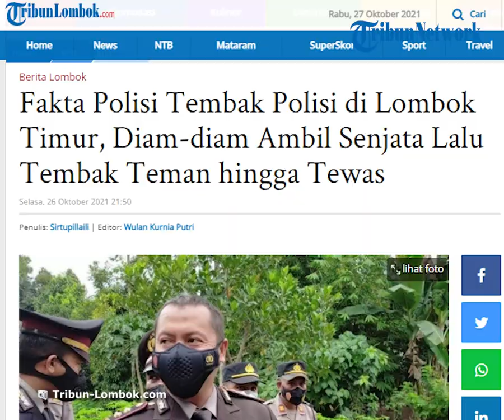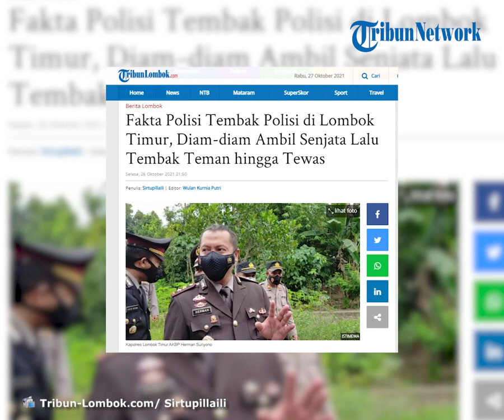Fakta Polisi Tewas, Motif Polisi Tembak Polisi di Lombok Timur Masih Menjadi Misteri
TRIBUNLOMBOK.COM, LOMBOK BARAT – Sampai saat ini motif penembakan Bripka MN yang membuat Briptu Hairul Tamimi tewas masih teka teki.

Meski demikian, dari hasil pemeriksaan awal, sejumlah fakta kasus penembakan itu mulai terungkap.

Kapolres Lombok Timur AKBP Herman Suriyono yang ditemui usai prosesi pemakaman korban mengungkapkan, selongsong peluru yang ditemukan di lokasi kejadian merupakan peluru laras panjang jenis V2.

Senjata tersebut merupakan senjata organik shabara yang menjadi inventaris Polsek Wanasaba, Polres Lombok Timur.

”Senjata ini berada di polsek penggunaanya harus atas seizin pimpinan di polsek,” katanya, Selasa (26/10/2021).

Terkait pelaku memiliki izin menggunakan senjata tersebut atau tidak masih didalami.

Tapi dari hasil pemeriksaan awal, tersangka Bripka MN mengambil senjata secara diam-diam.

Artinya dia mengambil senjata tanpa izin pimpinan.

“Setelah menggunakan dia menggembalikan, seolah-olah tidak (pernah menggunakan),” bebernya.

Setelah melakukan penembakan, pelaku kembali ke markas polsek dan mengembalikan senjata tersebut.

”Sekitar pukul 15.00 Wita pelaku menginfirmasikan kepada rekan kerjanya, kalau dia habis melakukan penembakan,” ungkap Herman.

Senjata diambil pagi karena dia memang memiliki jadwal piket.

”Dia datang ke kantor dan diambil senjata tersebut. Siang dipakai melakukan penembakan, kemudian dikembalikan ke polsek,” beberanya.

Menurut Herman, hasil penyelidikan tim Satreskrim Polres Lombok Timur mulai meunjukkan titik terang.

Hasil autopsi tim dokter RS Bhayangkara memastikan korban meninggal karena tertembak peluru.

”Tertembak di bagian dada sebelah kanan,” katanya.

Motif Teka Teki

Untuk motif pembunuhan, hari ini tim masih bekerja mendalami masalah yang melatarbelakangi pelaku menembak rekannya.

”Kami mengumpulkan bahan keterangan dan mengolah alat bukti yang ada untuk membuat terang apa sih sebenarnya motif oknum anggota polri itu menembak rekan kerjanya,” kata Herman.

Herman menambahkan, pelaku dan korban merupakan teman kerja, sama-sama menjadi anggota Polres Lombok Timur.

”Pelaku tugas di polsek kemudian korban anggota humas di Polres Lombok Timur,” katanya.

Herman tidak memastikan apakah sebelumnya mereka sudah akarab dan punya hubungan pertemanan.

Menurutnya, sebagai rekan kerja mereka sudah pasti saling kenal.

Dia juga belum berani memastikan apakah kasus tersebut dilatarbelakangi masalah asmara.

Meski handphone istri tersangka juga disita, namun kepolisian belum memastikan penyebab pastinya.

Artikel ini telah tayang di TribunLombok.com dengan judul Fakta Polisi Tembak Polisi di Lombok Timur, Diam-diam Ambil Senjata Lalu Tembak Teman hingga Tewas,
Penulis: Sirtupillaili | Editor: Wulan Kurnia Putri